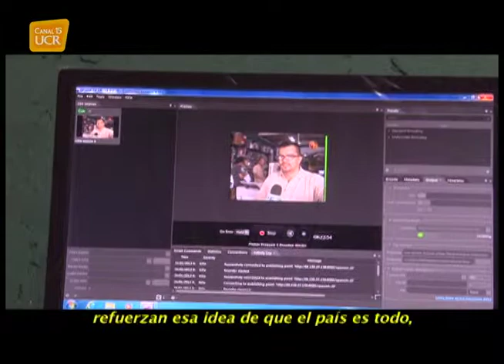TV Sur Canal 14 de Pérez Zeledón